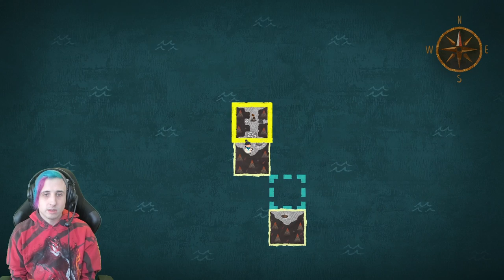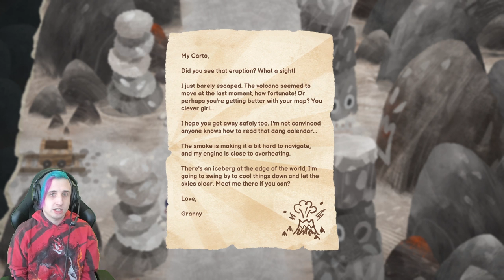Carto - #7 - Feast at the Volcano Springs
Price checks out Carto! An indie adventure game where you take on the role of Carto, a Cartographer with the power to rearrange the world with her magical map. Separated from her grandma, Carto will have to find her way across the entire land and reunite the pages of the map to make her way home!

►We have a store! Store.stumpt.tv! Go check it out!

  ●Get a Stumpt Shirt:  store.stumpt.tv